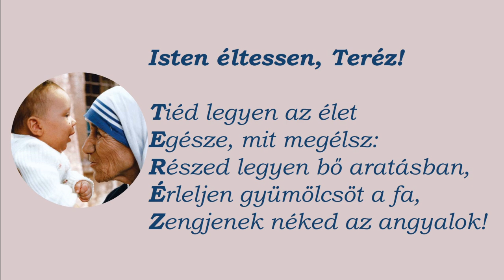Rozványi Dávid: Isten éltessen, Teréz!